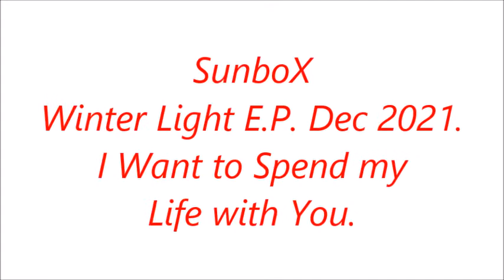SunboX - I Want to Spend my Life with You. Dec 2021 Winter E.P.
Another song from our 5 track Winter 2021 E.P. , recorded Nov-Dec 2021.